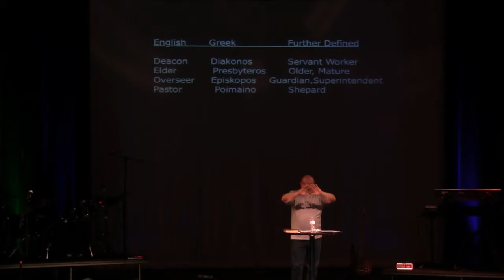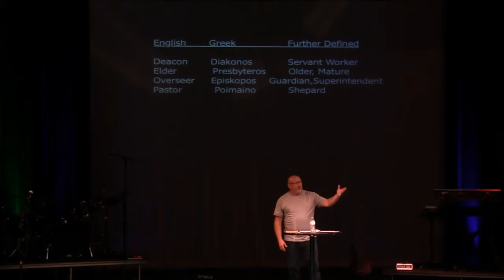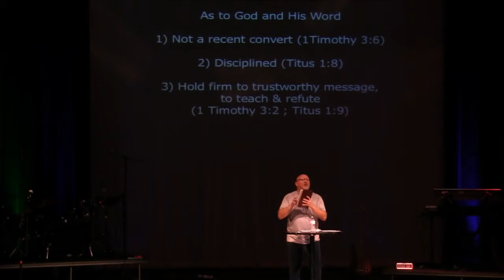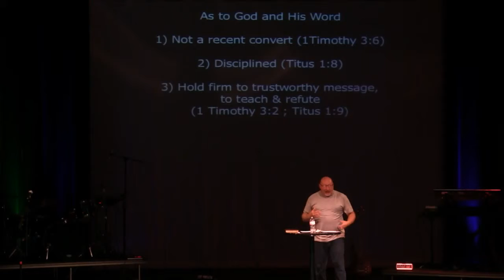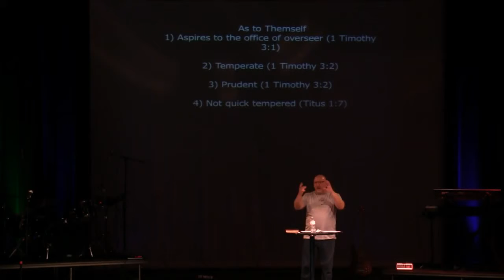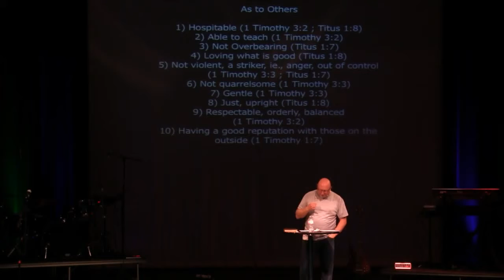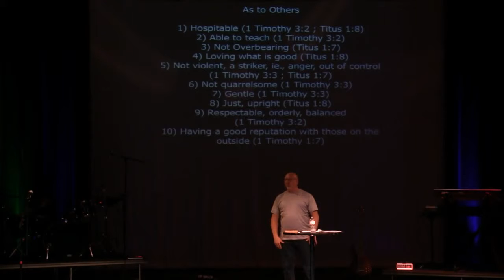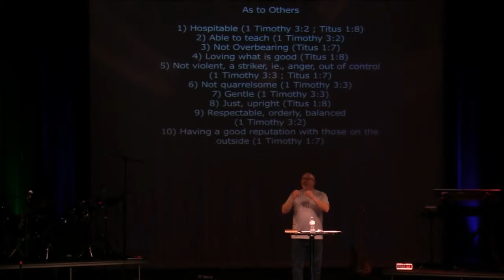Biblical Eldership - Message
Pastor Jeff brings a solid message on how the church is structured, and what security it is to know God has brought faithful men and women to walk with us along the faith journey.